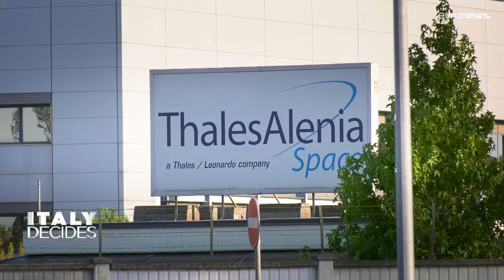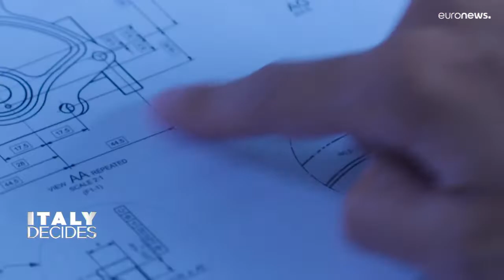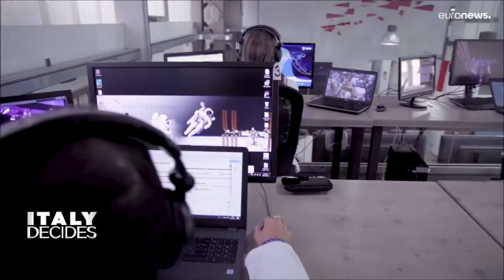Aerospace, the final frontier: resurrecting Italy's declining industry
Space really is the final frontier for Italy's failing manufacturing industry, as a massive injection of capital lights the blue touch paper and launches aerospace industries around the city of Turin.